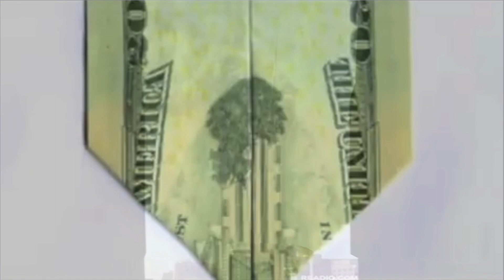911 Twin Towers on US Currency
Revelation 9:11  And they had a king over them, which is the angel of the bottomless pit, whose name in the Hebrew tongue is Abaddon, but in the Greek tongue hath his name Apollyon.